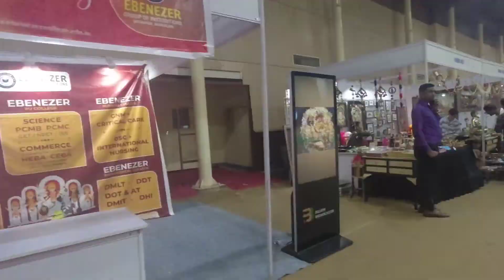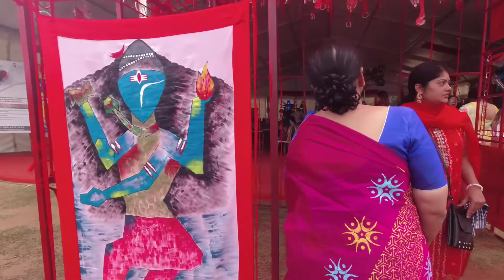Durgapuja in Bangaluru 2022 |Bangalore Pandel Hopping| Puja Food Music|bangalorer pujo